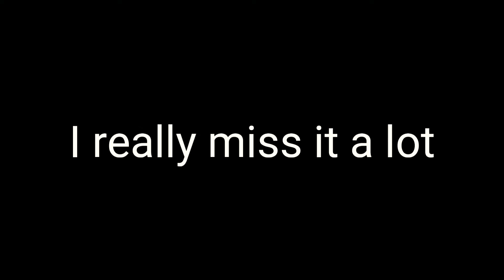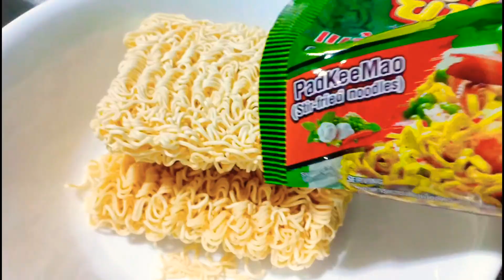FILIPINO Misses Thailand... Cooks Thai Food at Home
Missing Thailand and Thai Food, so I just went home and did the best thing